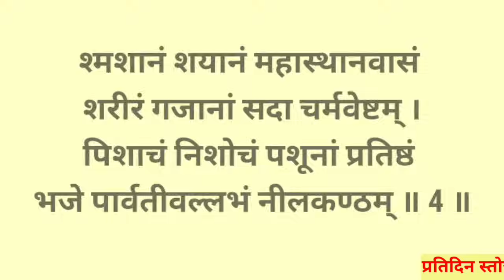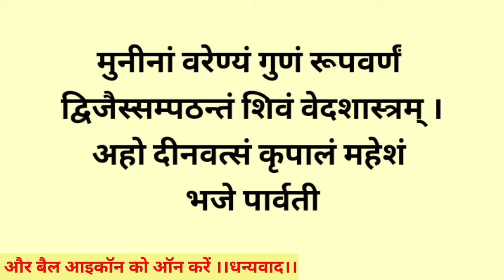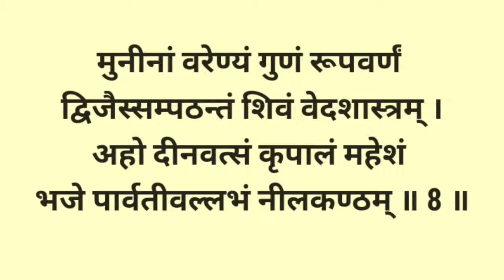सोमवार के दिन जरूर सुनें||श्री शिव पार्वती अष्टक स्तोत्रम्||Shri Shiv Parvati Ashtak Stotram